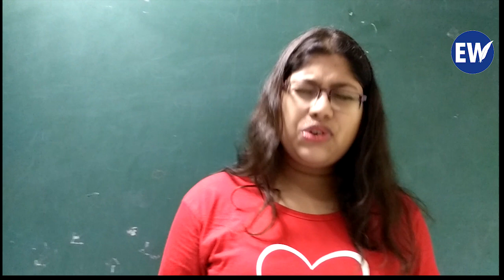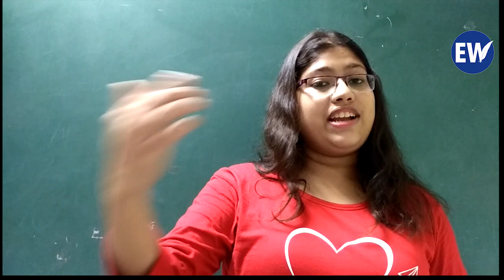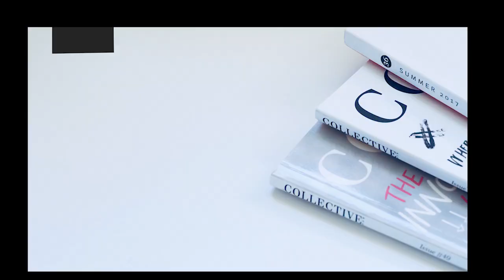Time with Shreya Goswamy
writing is her passion and life.
Love and Loyalty run deeper than Blood.
Beauty is a feeling and not a yardstick to measure one's worth😉 And she is a Vampire Academy fan.  Her role model is Richelle Mead🙂